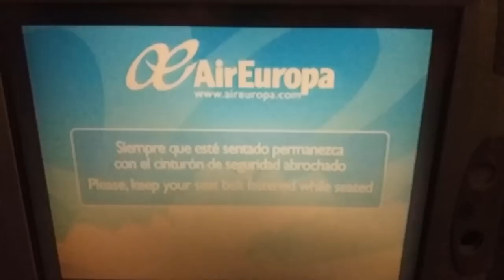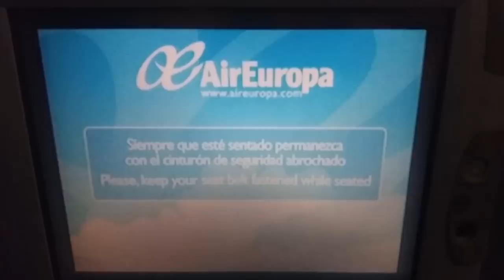günstige Flüge finden Asuncion-Madrid- Frankfurt München Warschau Polen Paraguay